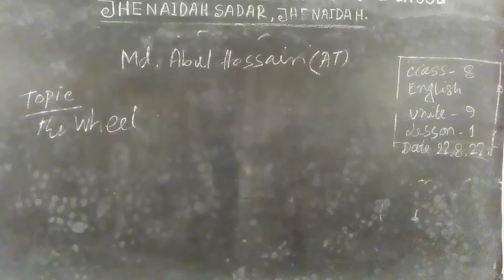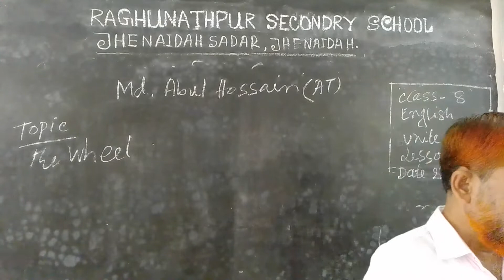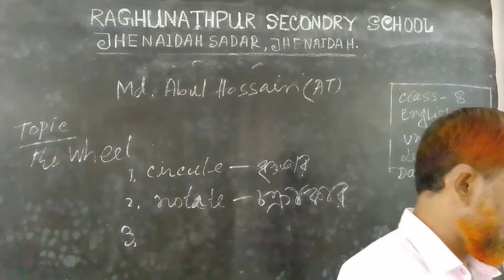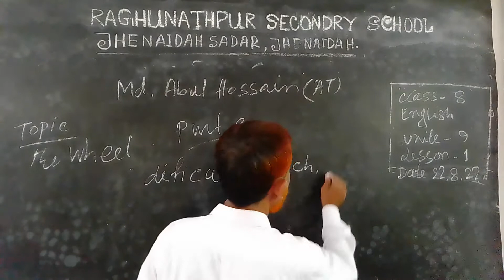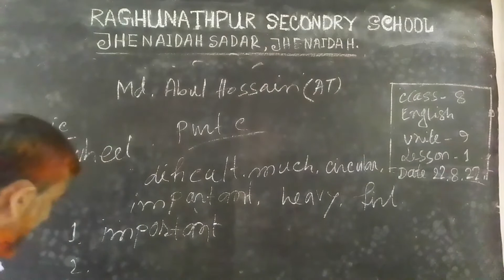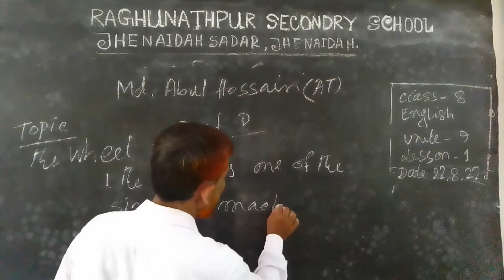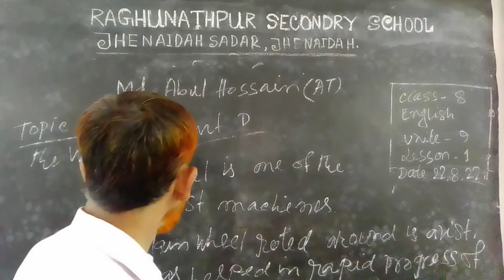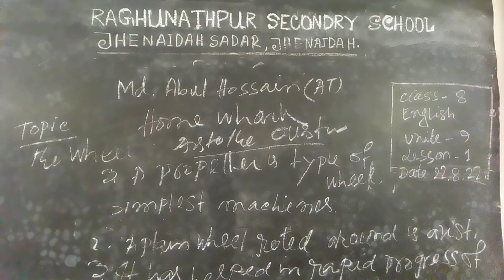Md.Abul Hossain (AT). Raghunathpur Secondary School Jhenidah Sadar.Sub. English Class eight.